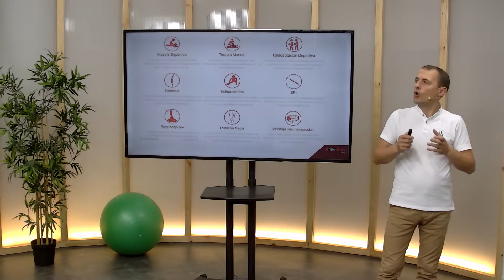Electrolisis Percutánea Intratisular o EPI. Fisioterapia Deportiva - FisioClinics Bilbao, Bilbo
🌐🌐 Conoce nuestra escuela de FORMACIÓN POSTGRADO FisioCampus
↪️ Bienvenido/a a FisioClinics Bilbao, Bilbo y en este caso a nuestra sección de Fisioterapia Deportiva y más concretamente a nuestro servicio de Electrolisis Percutánea Intratisular o EPI. Somos una clínica o centro de fisioterapia y osteopatía en el que ofrecemos otros muchos servicios como la dietética y nutrición, la fisioterapia infantil y uroginecológica, podología, preparación física, drenaje linfático y servicios de estética orientados a la salud.